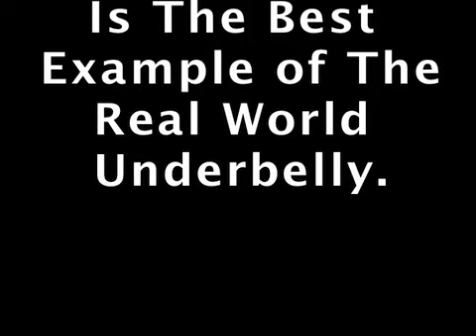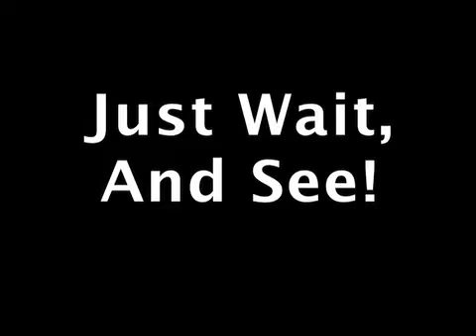“AS IT IS” - THE BEST DEPICTION OF ACTUAL REAL WORLD REPRESENTATION!!!!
FANTASY IS REALITY!